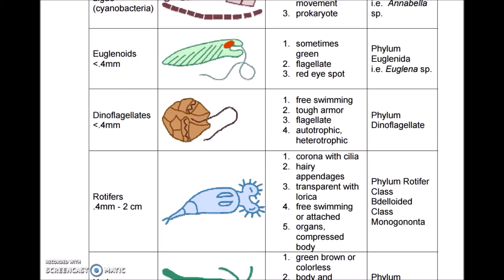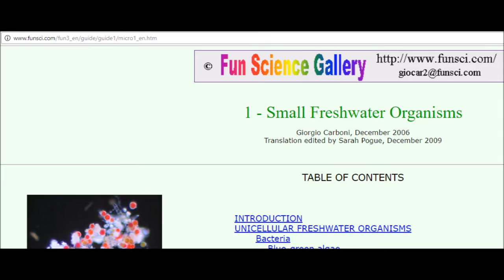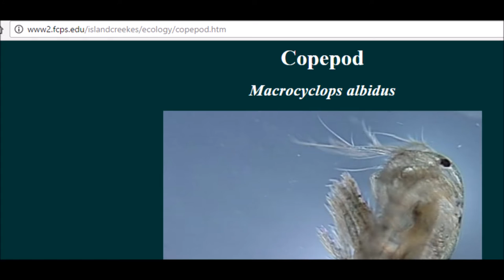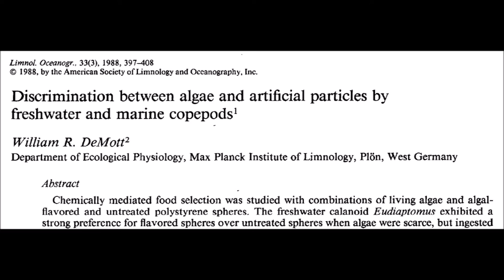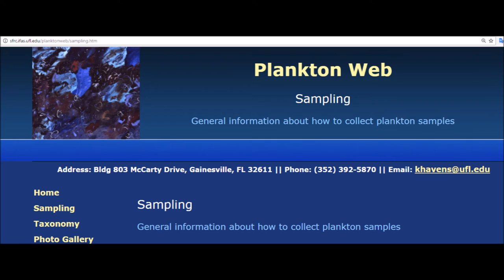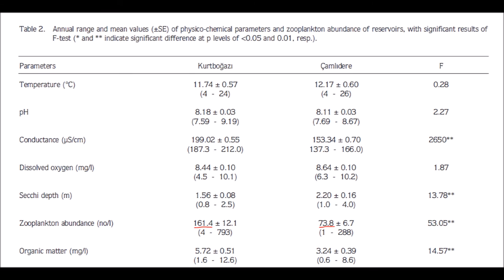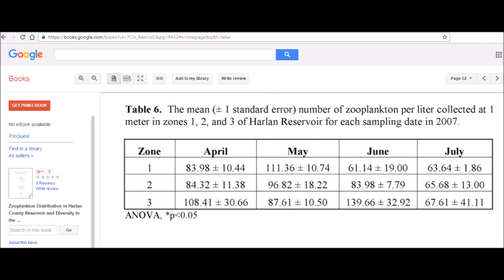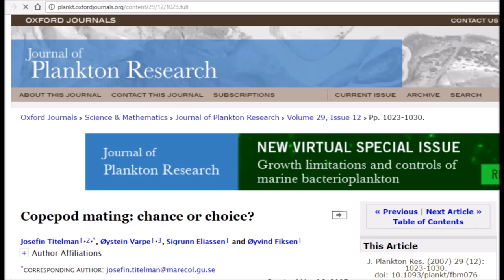Copepods and Other Pond Microorganisms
This video shows microscopic life from a pond near my house. I quote information about copepods, discussing their abundance, behavior, and ecology.